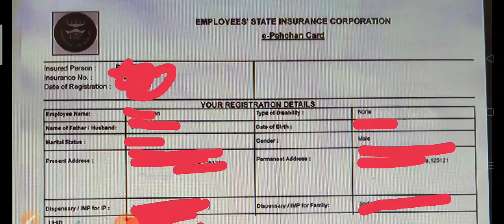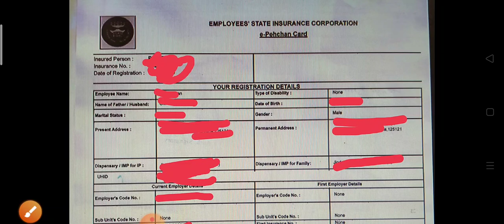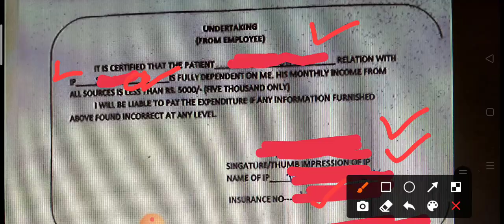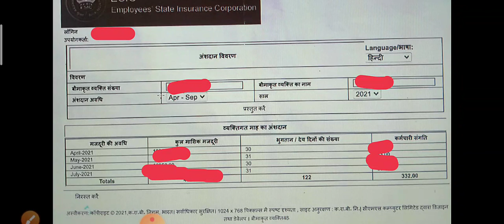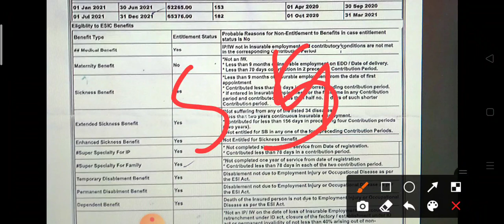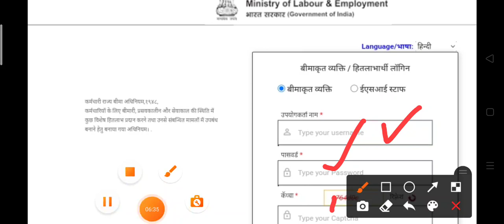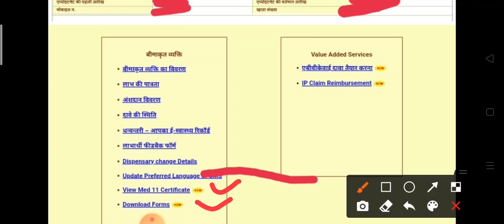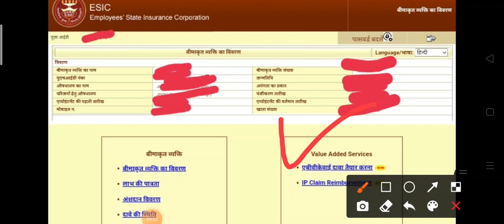किसी भी डिपार्टमेंट में लगे कच्चे कर्मचारी ESIC सुविधा का कैसे लाभ केसे उठाएं A टू Z Haryana Kaushal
हरियाणा कौशल रोजगार निगम रजिस्ट्रेशन कच्चे कर्मचारियों का फुल जानकारी के लिए यह वीडियो देखें-

हरियाणा कौशल विकास रोजगार के रजिस्ट्रेशन कैसे करें | haryana kosal rojgar registration